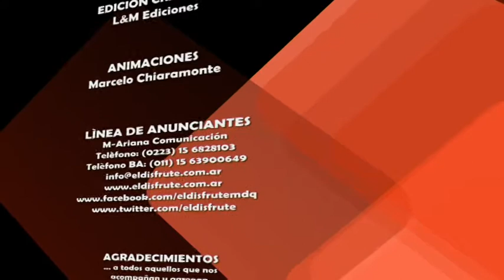EL DISFRUTE TV - SABORES Y TEXTURAS DEL JAPON / SUSHI PASO A PASO (Parte 2)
En otra de las tipicas aventuras de Lalo y Matias, te invitamos a descrubrir, desde Jannu Restaurant, dos propuestas relacionadas una con la otra que te permitirán disfrutar de una reunión de amigos y sorprenderlos con un trago increible donde mixamos sidra con sake y la preparación paso a paso de unos riquisimos rolls de sushi junto al sushiman del lugar, Ruben.

Esta semana Lalo se mete de lleno en la cocina y descubre los secretos y pasos básicos para la preparación, presentación y degustación de un auténtico sushi japonés. Matías, quien no pudo con su genio, invadió la barra de Jannu y entre las botellas rescató una de sake, otra de sidra y un licor Bols para crear, junto con algunos frutos rojos y un merengue italiano típico un trago especial para luego de la cena, un coctel "After Sushi" con el cual sorprenderás a tu pareja o amigos.

Una nueva semana donde maridamos sushi con sidra y creas un trago de autor totalmente exclusivo que se transformó en una experiencia con todos los sentidos ... No te lo poder perder ... EL DISFRUTE ... un estilo de vivir la vida.

Si tenes ganas de ver mas brindis, entrevistas, diarios de viajes gastronomicos, tragos y las aventuras que cada semana disfrutamos te invitamos a visitar o bien escucharnos los domingos de 11 a 13 horas en FM 98.5 Radio Brisas de Mar del Plata, FM 88.9 Radio Brisas de Pinamar o en la web online